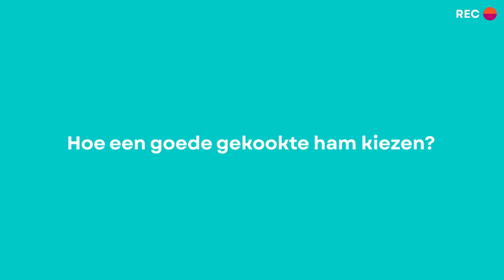Hoe een goede gekookte ham kiezen?